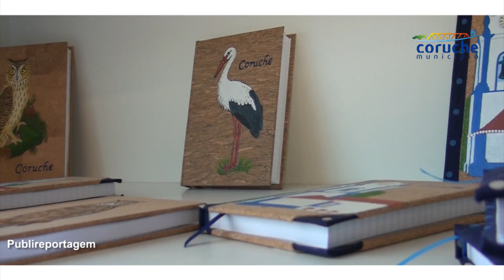Festas em Honra de Nossa Srª do Castelo @Coruche - Inauguração (14.08.2014)